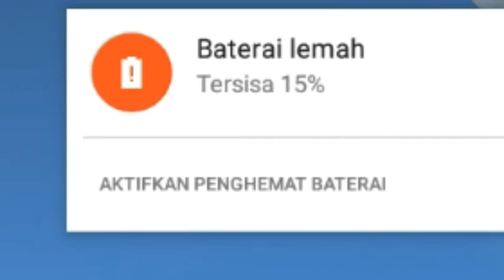Tutorial cara membuat patung Upin ipin di craftsman - Craftsman Tutorial🤔😨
Instagram Wahyunimutiaradewi
Facebook Wahyuni Mutiara Dewi Lestari

Halo T. C kembali lagi bersama saya jadi kali ini saya akan membuat Karakter Upin Ipin di Craftsman selamat menonton jangan di skip videonya ya😃..dan👇

‎@TIARA CHANNEL T.C